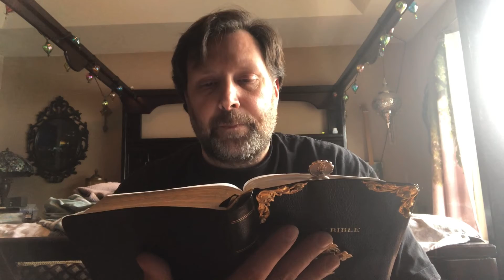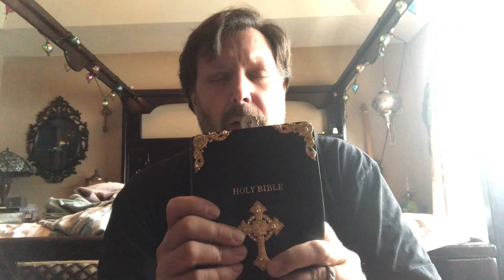1 Samuel 17-18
David kills goliath/200 philistines slain